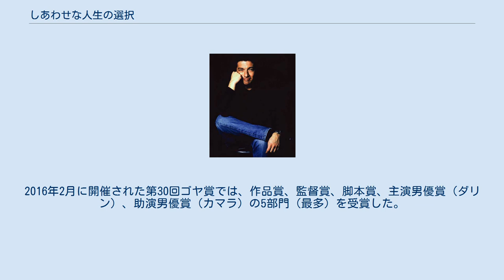しあわせな人生の選択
『しあわせな人生の選択』（しあわせなじんせいのせんたく、Truman）は、2015年のスペイン・アルゼンチンのコメディ ・ドラマ映画。
監督はセスク・ゲイ。
2015年のトロント国際映画祭の現代ワールドシネマ部門と、2015年のサン・セバスティアン国際映画祭のコンペティション部門で上映された。
末期癌で死にゆく男とその友人による4日間の記録である。
 カナダで教師をしているトマスはマドリードに飛び、久々に再開した友人で俳優のフリアンとともに4日間を過ごす。
フリアンは末期癌に侵されているが、治療の停止を決意する。
ふたりはフリアンの忠犬トルーマンとともに、フリアンの息子が暮らしているアムステルダムを訪れる。
 2000年に『クランパック』（『ニコとダニの夏』）で長編映画デビューしたセスク・ゲイは、スペインの新世代映画監督の主要人物であるとされている。
2015年のサン・セバスティアン国際映画祭では、リカルド・ダリンとハビエル・カマラが揃って主演男優賞を受賞した。
2016年2月に開催された第30回ゴヤ賞では、作品賞、監督賞、脚本賞、主演男優賞（ダリン）、助演男優賞（カマラ）の5部門（最多）を受賞した。
 サン・セバスティアン国際映画祭で主演男優賞を受賞したダリン 同じくサン・セバスティアン国際映画祭で主演男優賞を受賞したカマラ